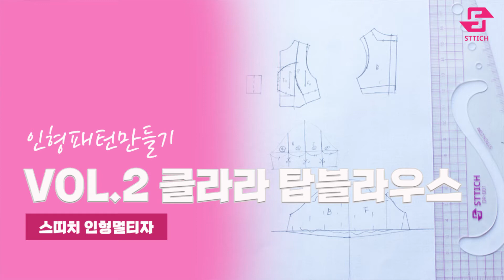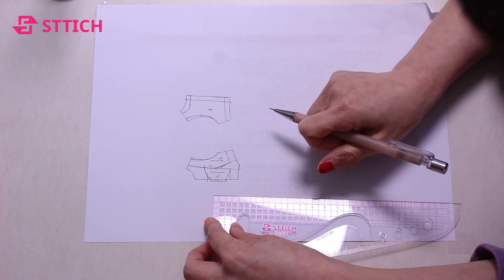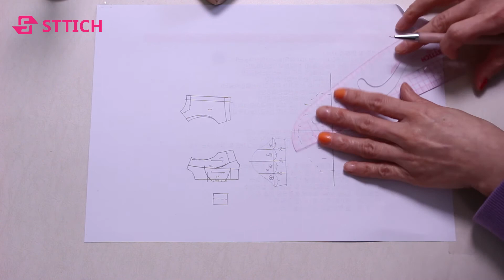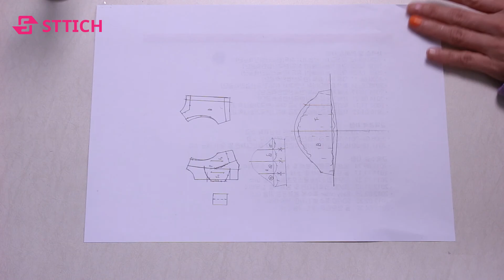STTICH (스띠치) 클라라 탑블라우스 패턴 그려보기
[패턴의 독학1]
패턴의 독학은 스커트패턴, 팬츠패턴 등
기본 원형 패턴으로 디자인 전개의 기본을 습득할 수 있습니다.
▶ 패턴제도부호
▶ 치수 측정법
▶ 기본 타이트스커트패턴
▶ 주름스커트패턴
▶ 요크플레어스커트패턴
▶ 페플럼스커트패턴
▶ 고어드스커트패턴
▶ 기본 팬츠패턴
▶ 정장팬츠패턴
▶ 진팬츠패턴
▶ 개더팬츠패턴
▶ 트레이닝팬츠패턴
하의패턴 제도 입문서 로 사용하시면 됩니다.

[패턴의 독학2]
패턴의 독학은 블라우스패턴 셔츠패턴 원피스패턴 등 상의 기본 원형 패턴으로 디자인 전개의 기본을 습득할 수 있습니다.
▶ 국내 기성복 평균 사이즈
▶ 패턴 작업에 사용되는 도구
▶ 기본상의원형패턴
▶ 기본소매원형패턴
▶ 다트가없는상의원형패턴
▶ 프린세스라인슬리브리스 블라우스패턴
▶ 페프람슬리브리스 블라우스패턴
▶ 플레어라인슬리브리스 블라우스패턴
▶ 컨버터블 셔츠패턴 + 소매패턴
▶ 셔츠칼라 블라우스패턴 + 소매패턴
▶ 옆다트기본슬리브리스 원피스패턴
▶ 숄더라인슬리브리스 원피스패턴
▶ 암홀라인슬리브리스 원피스패턴
▶ 브이넥원피스패턴 + 비숍소매패턴
▶ 컨버터블셔츠원피스패턴 + 두장소매패턴
상의패턴 제도 입문서 로 사용하시면 됩니다.

[스띠치 멀티자]
직각자, 곡자, 암홀자, 그레이딩자, 에스모드자, 단추구멍자, 방안자
패턴 디자인에 필요한 기능을 하나로!
패션 디자이너 및 패션디자인과 학생들의 수월한 작업을 위해 제작된 멀티자입니다.

[구매링크]
패턴의독학1권, 2권, 스띠치 멀티자 3종 셋트

pattern e school, pattern making, pattern master, pattern tutorial